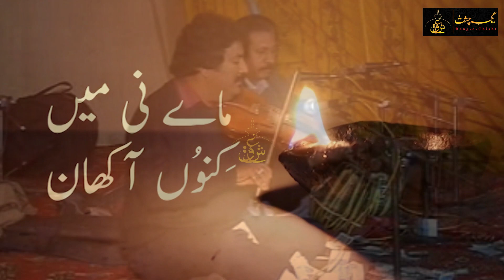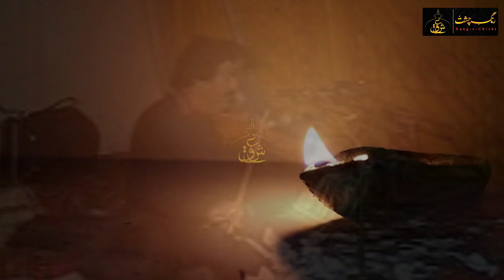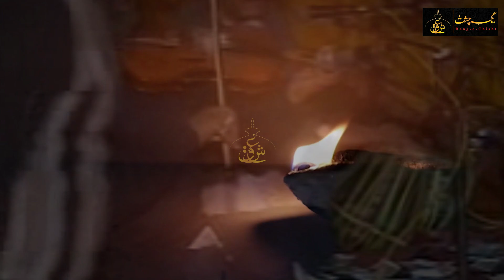Maaye ni main kinu akhan | Ustad Jalees Ahmad khan violinist | Rang e Chisht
On a special request of a dear relative, presenting  you 'Maaye ni main kinu akhan', one of the oldest and most acknowledged works of Punjabi Sufi poetry, by Hazrat Shah Hussain, originally sung by Hamid Ali Bela.
Maye ni main kinun aakhaan,
Dard vichore da haal ni
(O mother, who do I tell,
this pain of separation)
Dukhan di roti, Soolaan da saalan,
Aahen da baalan baal
(Bread of sadness, sauce of spikes,
Make a fire of laments)
Jungle bailay phiraan
Dhoudaindi ajay wi na paayo lal
(Wandered jungles and deserts,
But still haven't found the ruby)
Kahay Hussain faqeer nimanaa,
Shoh milay taan theevan nihaal
(Says Hussain the poor faqeer,
Meeting God would be ecstasy)
Instrumental performance by Ustad Jalees Ahmad Khan
Rang e Chisht presents the superb classical music to our audiences from top Pakistani and Indiam classical music through live Mehfils (concerts) from the legend musician.